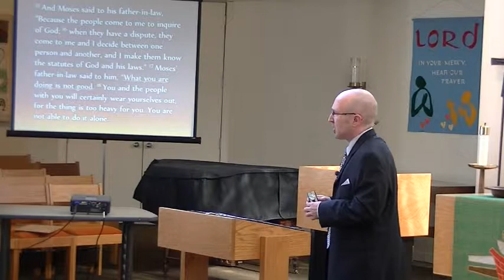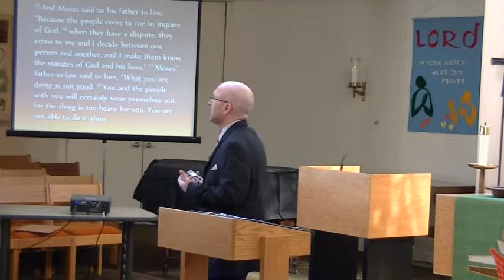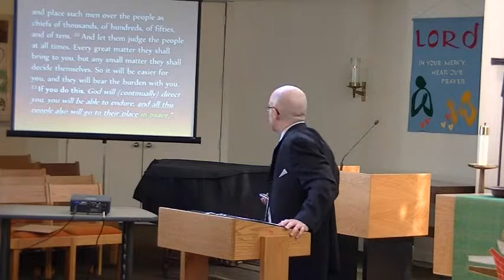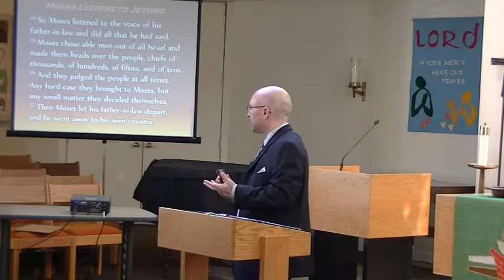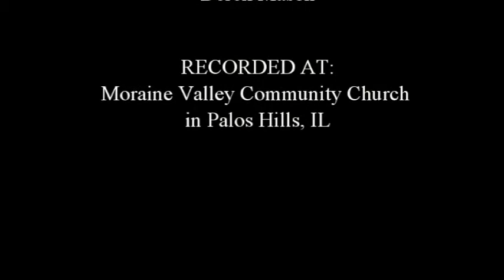Exodus 18 - Derek Mason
SERMON SERIES: "The Divine Deliverance" (week #10).  SERMON TITLE: "No One Is Like Yahweh"  - Recorded on February 9, 2014 @ Moraine Valley Community Church in Palos Hills, IL.  (ESV = translation used)